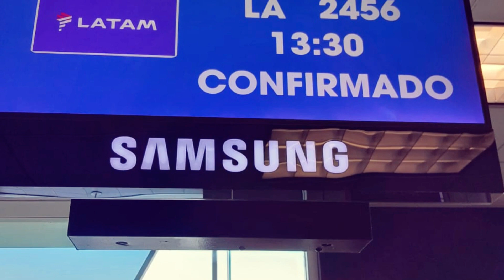Boda de Milagros y Juan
Tres Arroyos 2024
Trabajaron:
Edición: Lucas Cassataro
Matias Erdocia en fotografía
El Torto en la música
Susana Zanini decoración